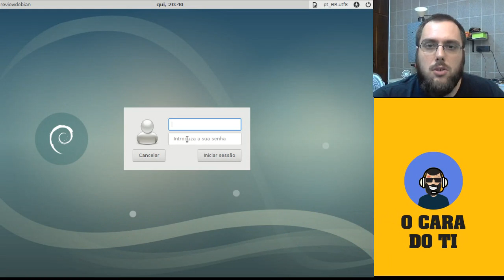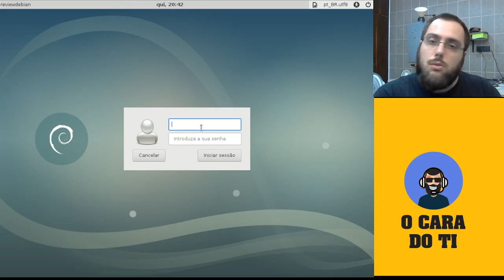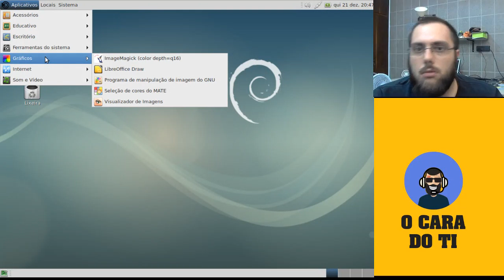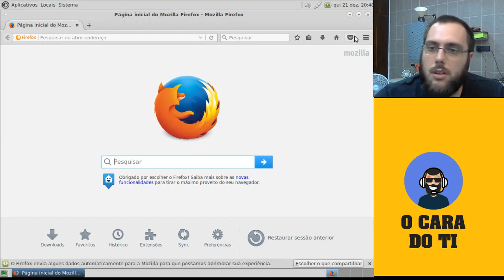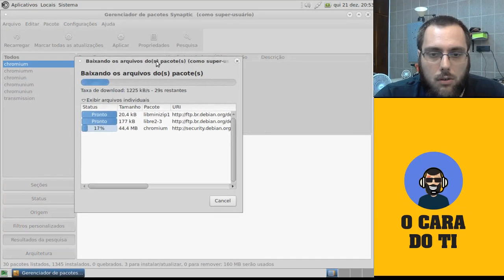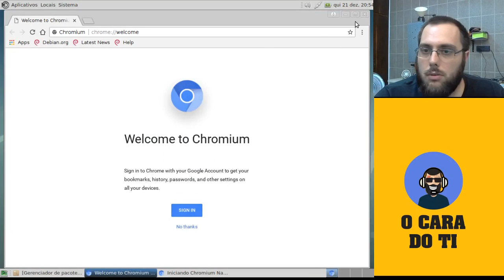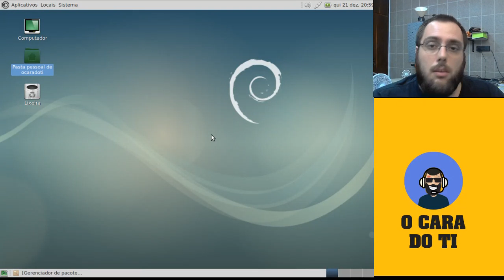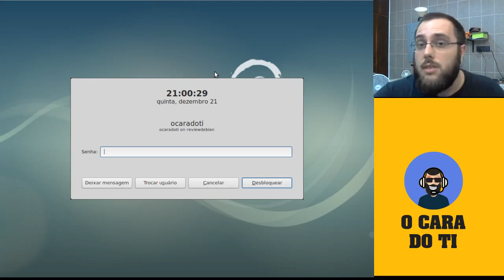Review #8 - Debian 9.3 "Stretch" com Mate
E no vídeo de hoje meus queridos, trago mais uma review no canal, e hoje sobre o Debian 9.3 "Stretch" com Mateem uma VM da Oracle, então sem mais delongas bora lá !!! =D !